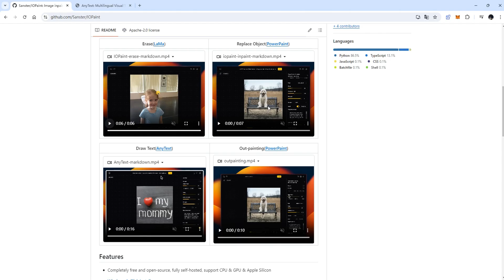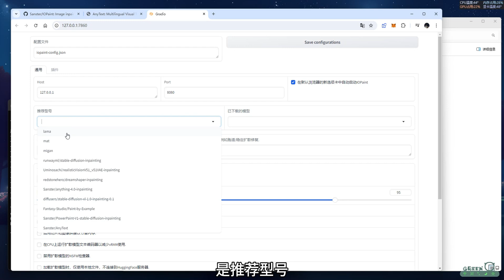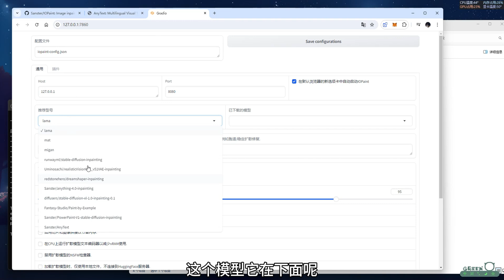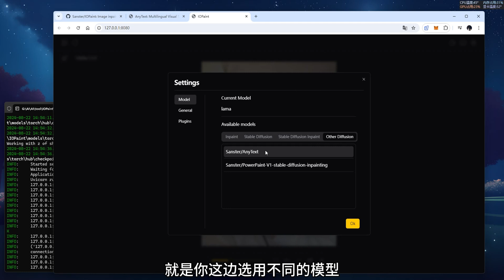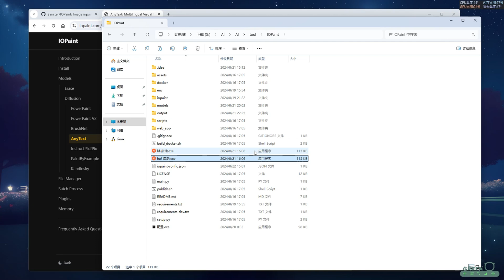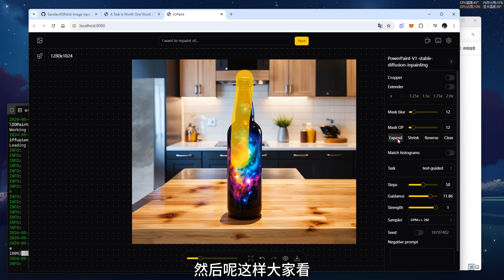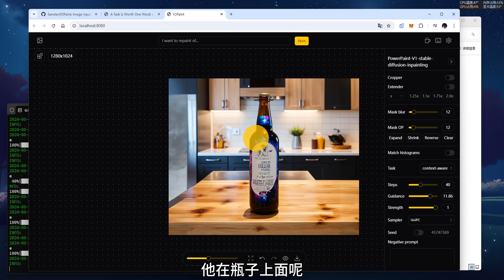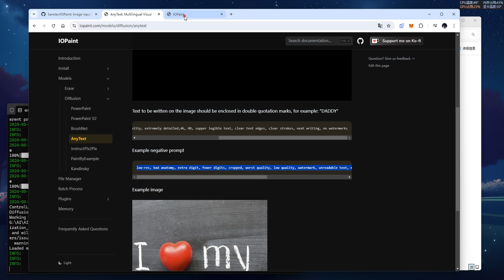IOPaint | 一个超级好用的万能AI工具，抠图，擦除，扩图，形状替换，环境感知等，功能十分全面，总有一个适合你！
功能太多，只能捡几个介绍，剩下的大家需要自己体验。